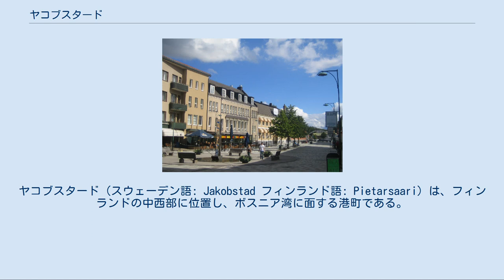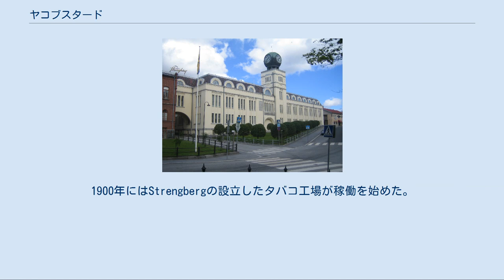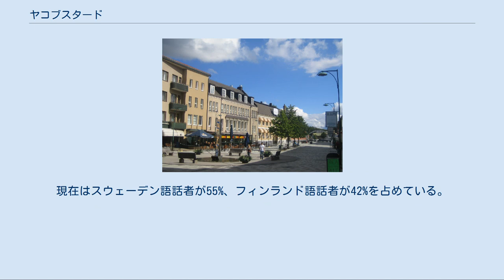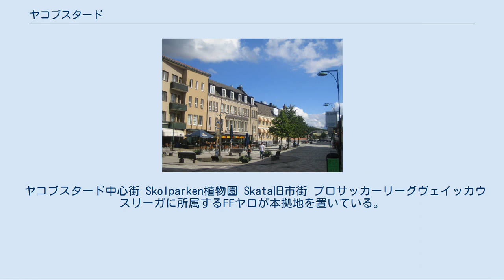ヤコブスタード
ヤコブスタード（スウェーデン語: Jakobstad フィンランド語: Pietarsaari）は、フィンランドの中西部に位置し、ボスニア湾に面する港町である。
ポフヤンマー県ヤコブスタード郡に属する。
 旧ヤコブスタード市庁舎 Strengbergタバコ工場 ヤコブスタード教会 1652年にスウェーデン皇帝軍司令官Jacob De la Gardieの未亡人であったEbba Braheによって設立され、クリスティーナ女王によって都市として認められた。
当初は小さな寒村であり都市の発展も低調で、1680年には住民を他の都市へ移転させるよう命令が出たが、のちに取り消される。
 18世紀初頭に起こった大北方戦争ではロシア軍によって侵略を受け、町の大部分が焼き討ちに遭う。
大多数の住民はヤコブスタードから離れた。
その際，船を持っていた者は海を渡ってスウェーデンに逃れた。
持たなかった者は森や近くの島に逃げ込んだが、大多数が捕虜となったか殺された。
 1720年代に住民がヤコブスタードに戻り、それと同時に他地域からの移転住民が増加した。
1731年にはヤコブスタード教会が建設された。
この時期から数十年にわたり、ヤコブスタードはタールの生産やたばこの包装などのたばこ関連産業の中心地として著しい発展を遂げた。
また、1765年にボスニア湾沿いの都市に貿易特権が与えられたことが追い風となり、貿易やのちに主産業となる造船業が発展した。
 19世紀前半には第一次・第二次ロシア・スウェーデン戦争と1835年の大火事により、ヤコブスタードは壊滅的な打撃を受けた。
にもかかわらず、経済的な発展は続き、ブルワリー、マッチ工場、銀行などが1850年以降に次々に設立された。
1859年には実業家のPeter Malmによって蒸気機関を使用した製材所が設立された。
蒸気機関を使用した工場ではフィンランドで2番目に早い。
クリミア戦争では英仏連合軍によるバルト海の海上封鎖の影響を受け、造船・貿易ともに大損害を被った。
 1883年にはチコリー（コーヒーの代用品）工場が設立された。
これがヤコブスタードの工業化の始まりと見なされている。
1900年にはStrengbergの設立したタバコ工場が稼働を始めた。
このタバコ工場は従業員1000人を数える大工場で、持ち主は度々代わったものの、1998年まで存続した。
 フィンランド内戦の間、ヤコブスタードには砲術学校がおかれた。
第二次世界大戦中、ヤコブスタードは赤軍によって爆撃され、死傷者を出した。
 1960年代までは町はスウェーデン語を話す住民が圧倒的だったが、1960年から1970年代の産業発展による労働者の転入が増え、フィンランド語話者の割合が増加した。
現在はスウェーデン語話者が55%、フィンランド語話者が42%を占めている。
 1967年にはストックマン百貨店が開店したが、1982年に撤退している。
現在も工業がさかんであり、市内で最大の企業はフィンランド最大の製紙業会社UPM(United Paper Mills)のパルプ工場である。
ほかにもステンレス工場、精肉工場などが稼働している。
1990年代にはタバコ工場、ガラス工場の閉鎖があった。
1883年から、地方新聞Jakobstad Tidningが発行されていたが、2008年にÖsterbottningenと合併し、現在はÖsterbottens Tidningが発行されている。
 ヤコブスタード中心街 Skolparken植物園 Skata旧市街 プロサッカーリーグヴェイッカウスリーガに所属するFFヤロが本拠地を置いている。
また、女子サッカークラブ、FCユナイテッド（FC United）の本拠地でもある。